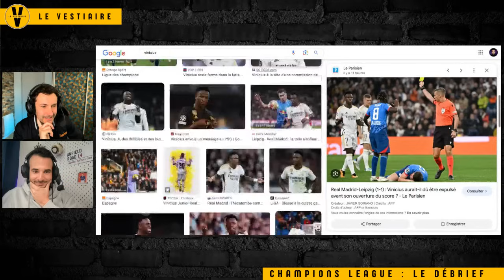🔥Le scandale Vinicius, Mbappé monstrueux, Haaland interroge (Debrief Champions League)